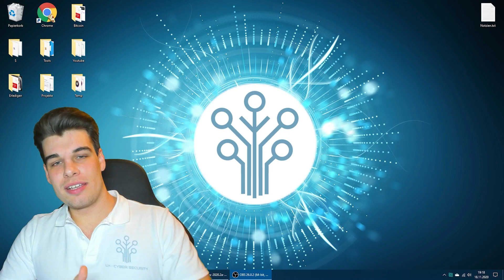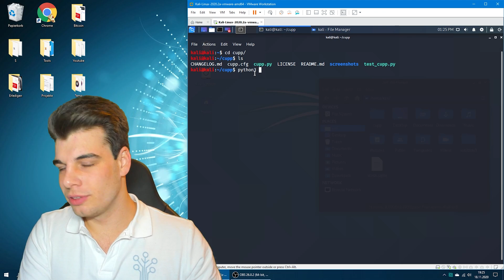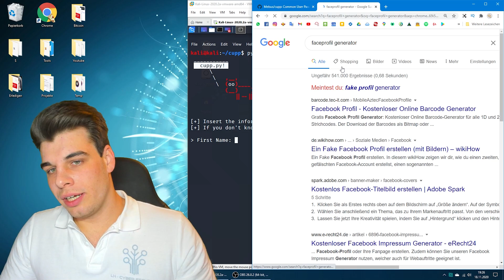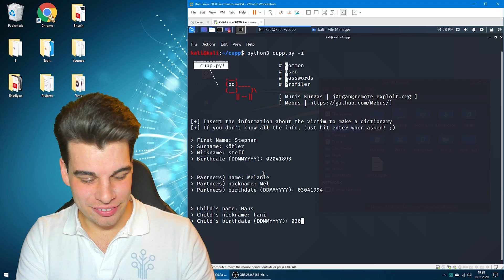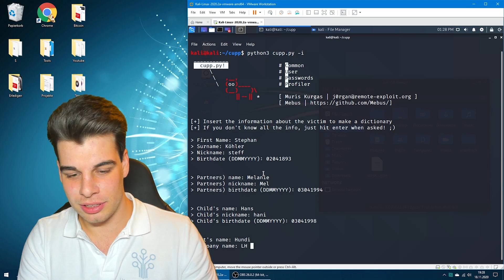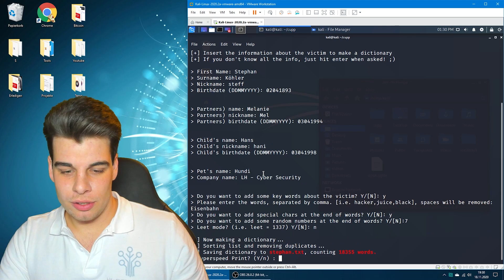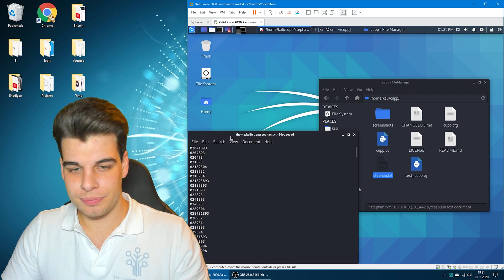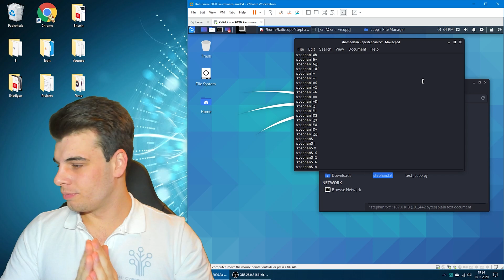Intelligente Passwortliste erstellen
Intelligente Passwortliste erstellen ist leicht, ich zeige dir wie du auf Windows oder Kali Linux eine Passwortliste mit Social Engineering erstellen kannst. Mit dem Programm Cupp (Common User Passwords Profiler) im jahr 2020 oder 2021.